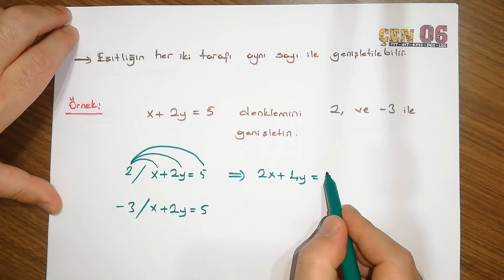Sıfırdan MATEMATİK 9/54🌿🌿(İki Bilinmeyenli Denklemler) Tyt, Kpss, Dgs, Ales, Lgs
Sıfırdan MATEMATİK Kampı
Tyt Kpss Dgs Ales Lgs Hangi sınav olursa olsun herkesin dinleyip anlayabileceği içerikler.
Toplamda 54 Ders Olacaktır Kampımız

Merhaba arkadaşlar
Kısa ve tam kapsamlı videolar hazırlıyoruz.Konu içeriği olarak kesinlikle değinmediğimiz bir yer yok. Videoları dinledikten sonra muhakkak bol bol soru çözelim. Matematiğe hakim olmak sanıldığı kadar zor birşey değil.